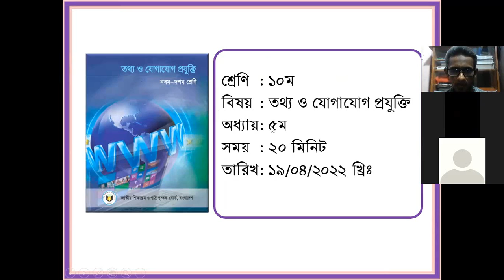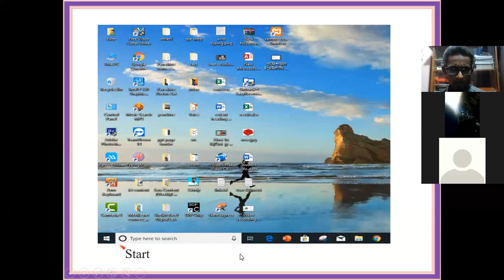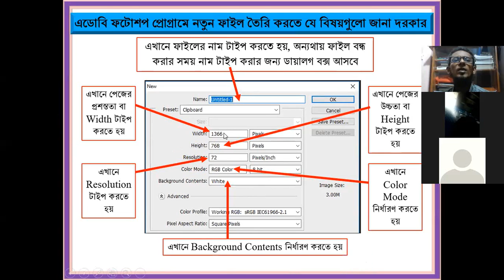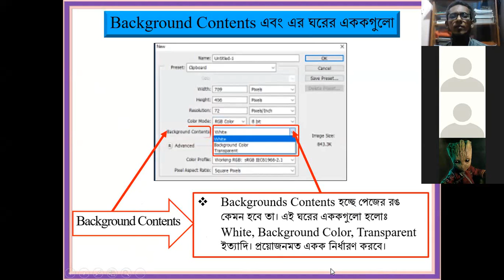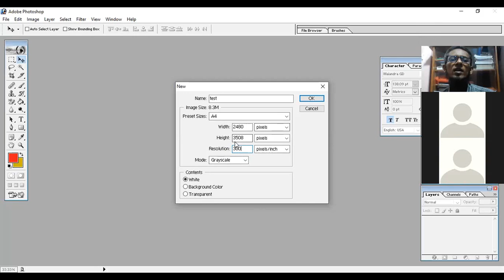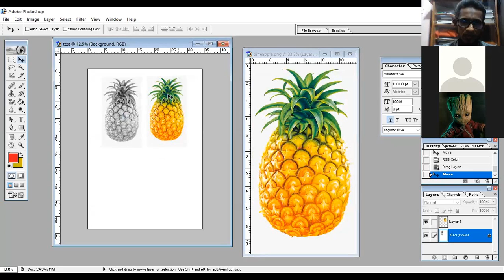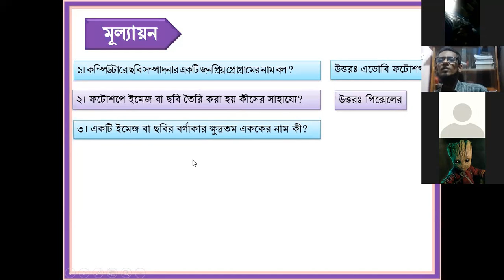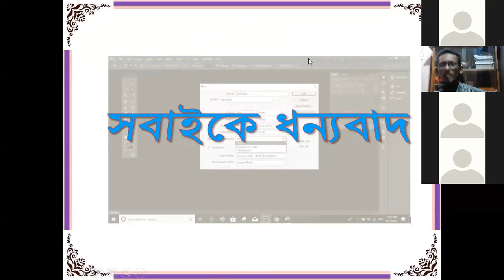How to use photoshop || ICT for Class 9-10 || photoshop basic tutorial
By watching this video tutorial, secondary and Dakhil level students can easily learn the basics of Photoshop program in their ICT books.